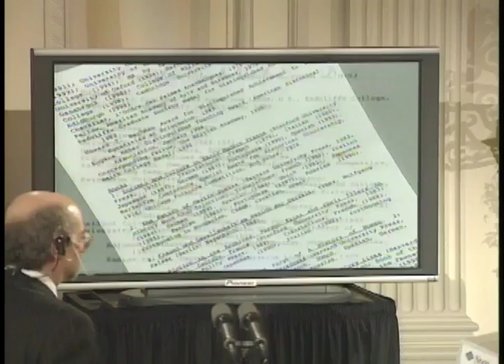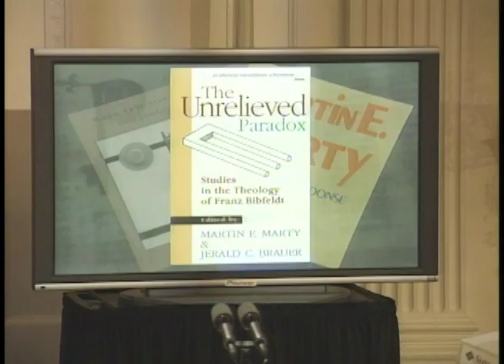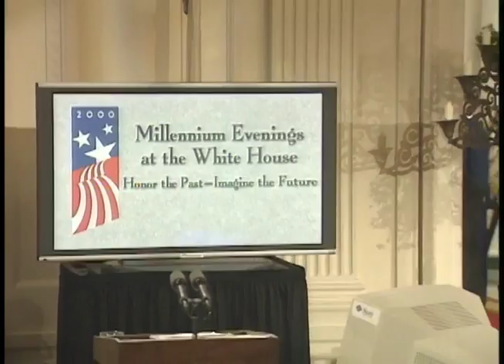White House Millennium Lecture #5 - The Meaning of the Millennium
This is video footage of President William Jefferson Clinton delivering remarks at Millennium Lecture #5 - The Meaning of the Millennium.  This footage is official public record produced by the White House Television (WHTV) crew, provided by the Clinton Presidential Library.

Location: East Room.  White House.  Washington, DC

Access Restriction(s): unrestricted
Use Restrictions(s): unrestricted

Camera: White House Television (WHTV) / Main

Local Identifiers: MT09509, MT09510, MT09511, MT09512